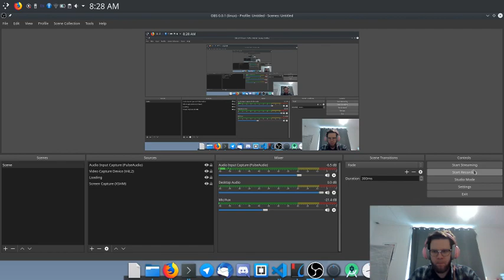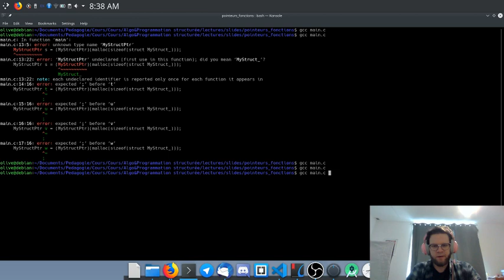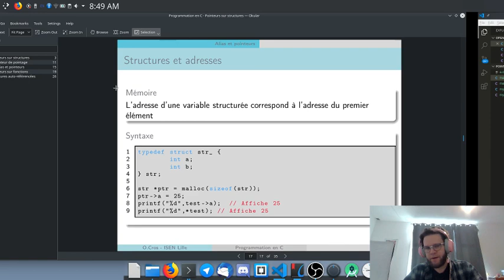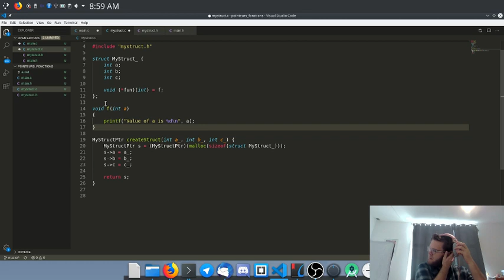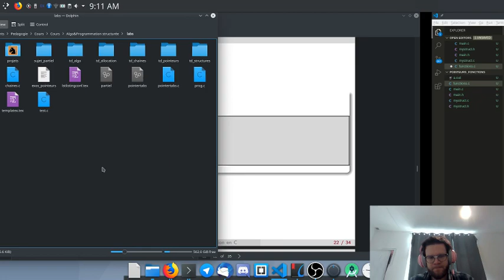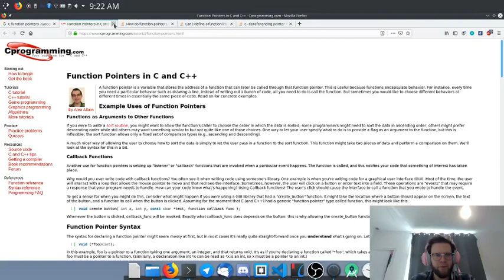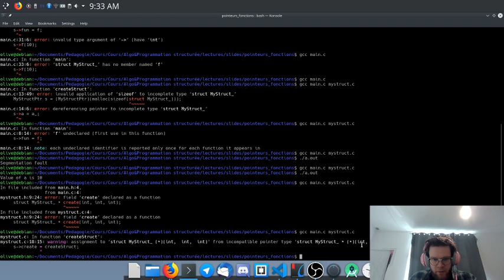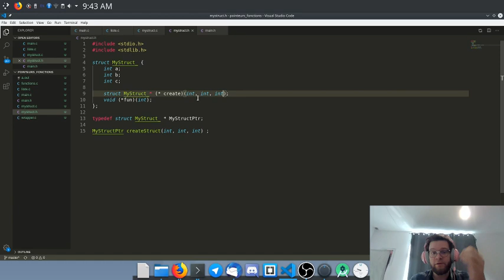Cours live Twitch - Programmation C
Retour sur les pointeurs de fonctions